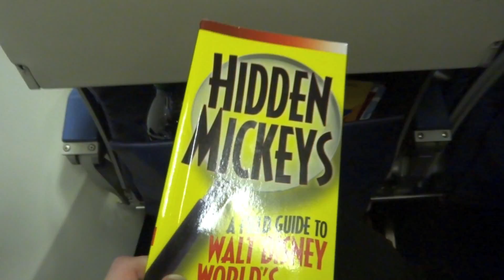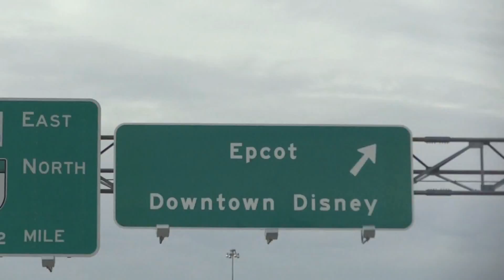Amys DCP Episode 8: The Arrival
On Monday I woke up at 3:15 AM, left my house at 4:30, took off in a plane at 6:30, and was in Magic Kingdom by 11:00! I spent the day there with my Dad. Then the next day... was CHECKIN! Keep a lookout for my next video from checkin day of my DCP!

My name's Amy Gimpel and I'm a sophomore at Wagner College on Staten Island. I'm currently participating in the Walt Disney World College Program from January 8th to May 31st, 2013! I'm a Merchandise cast member working in Goofy's Candy Co at Downtown Disney!! I'm looking forward to getting to know other DCP participants, accepteds and hopefuls!